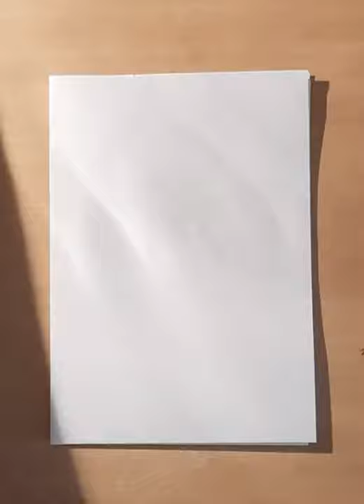Girl drawing #26 | Drawing & Painting | Drawing Tutorial for beginners